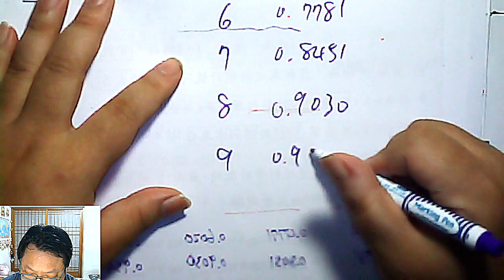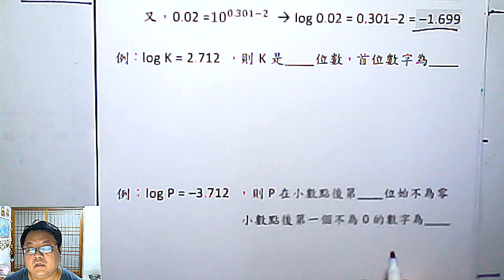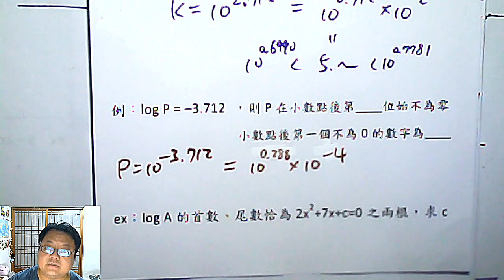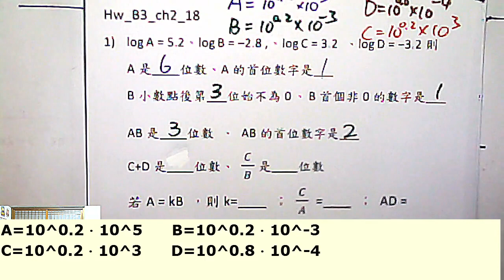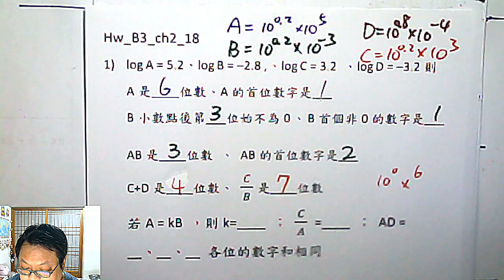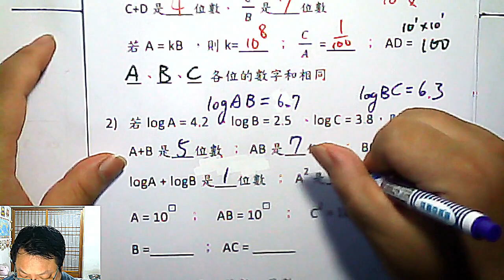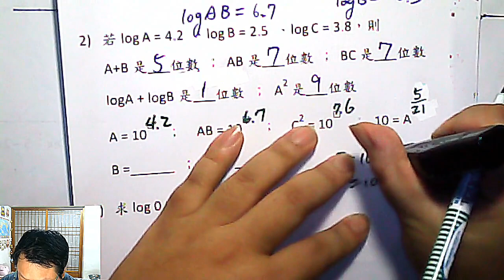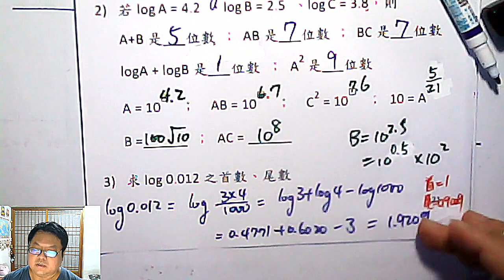高二上數學 第二章 26 科學記號、首數尾數 的使用題組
本集：兩個題組檢驗學生關於「科學記號」、「首數尾數」的思路是否正確且流暢